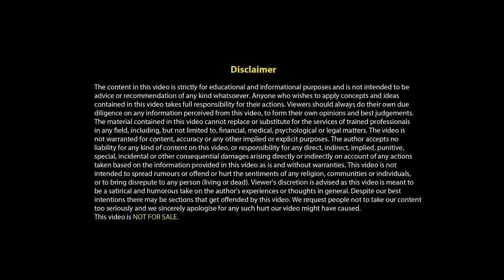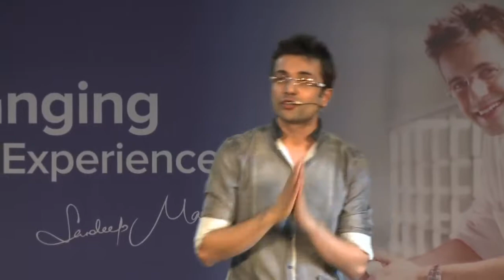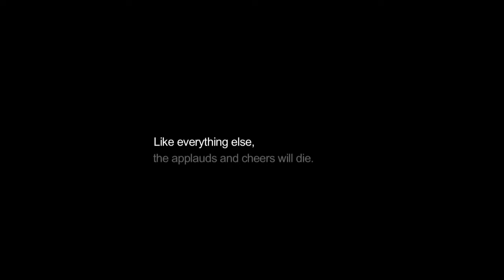Life Changing Seminar - By Sandeep Maheshwari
LAST Life Changing Seminar - By Sandeep Maheshwari I Dubbed in English